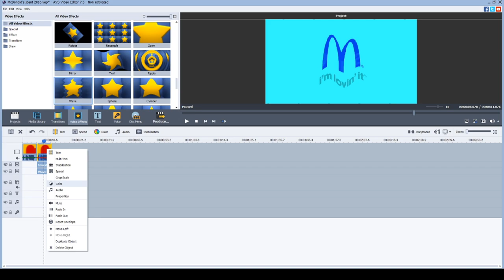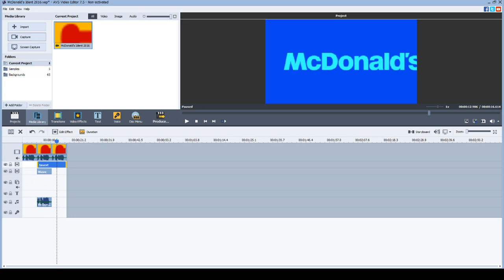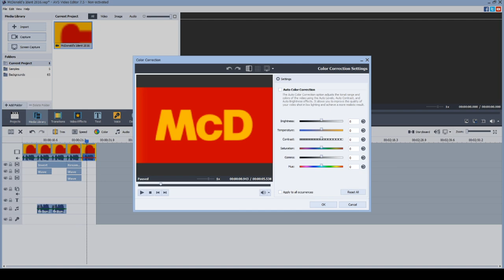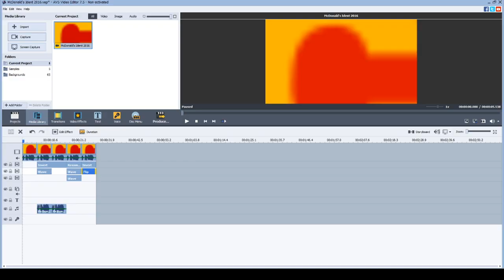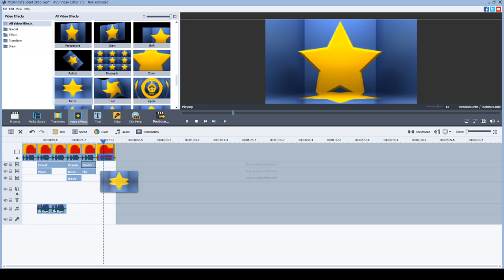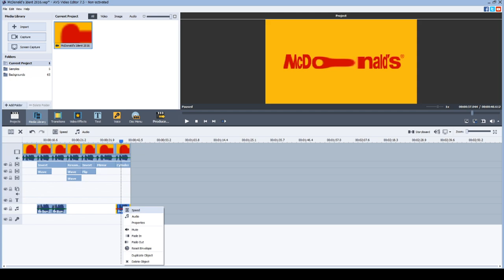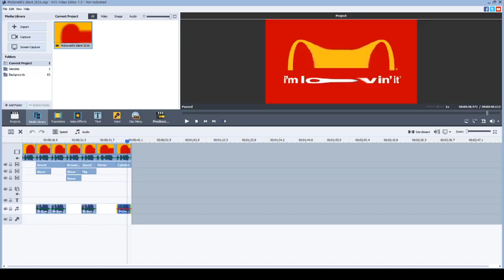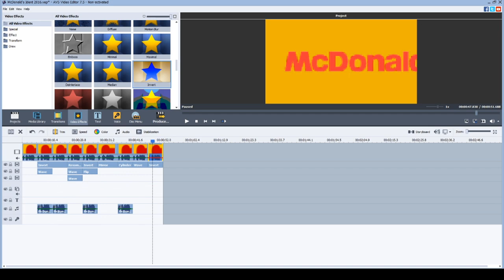[AVS Video Editor] How to make DERP WHAT THE FLIP Csupo Effects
2: Crying - 0:20
3: G-Major 7 - 1:10
4: X is Diet - 1:28
5: G-Major 16 - 2:29
6: Low Voice - 3:11
7: X is Going Weirdness every - 4:00
8: Boul123 Major - 4:56
9: G-Major 1 - 5:35

If you want AVS Video Editor, here you go
Made for Windows XP and Higher

Made with the following software used in this video
AVS Video Editor [To show how to make the effects]
VEGAS Pro 17 [To cut out some parts]

[Video Editing Plugins]
Red Giant Universe [Some plugins I used on Vegas pro]

[Other Software]
OBS Studio [To Record the video]

The music used in this video belongs to mohnjonroe